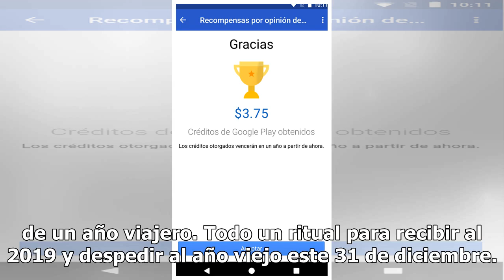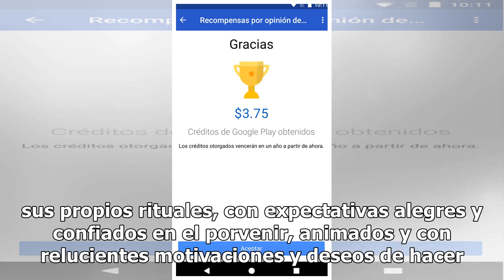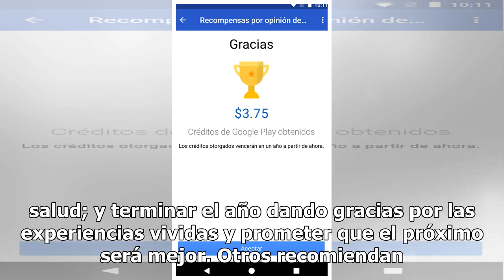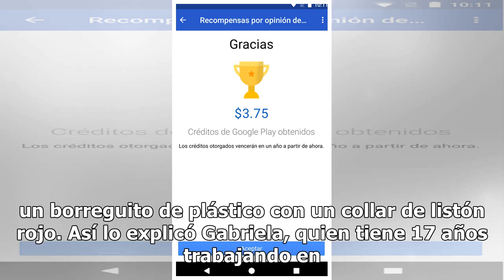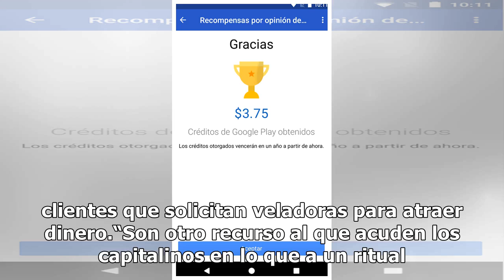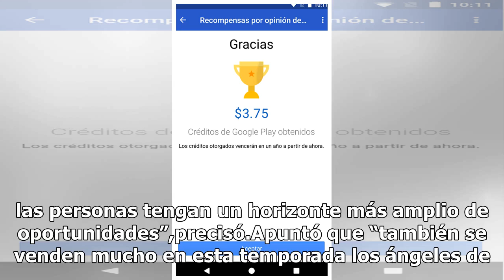Listos los rituales para recibir el año nuevo 2019... ¿Ya tienes el tuyo?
Fieles a sus creencias, los mexicanos preparan los rituales de fin año; son miles los que creen en la suerte de la lencería roja, en degustar 12 uvas con igual número de campanadas; y aquellos que gustan de barrer el hogar para sacarlas malas vibraciones, encender veladoras aromáticas, correr alrede...